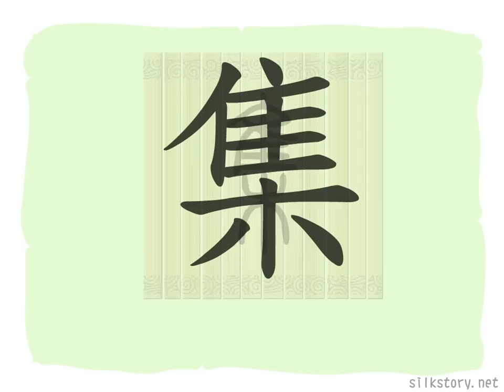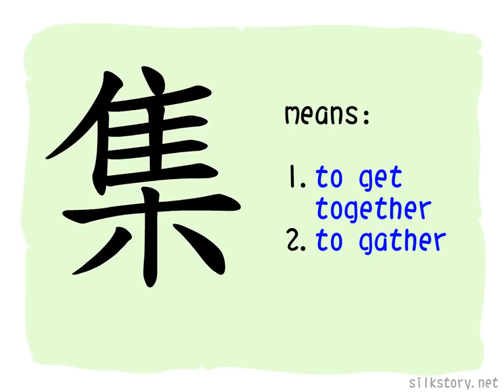The Story of Chinese Character : 集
集 depicts a bird (隹) standing at the top of a tree (木), thus produces the meaning of gathering.